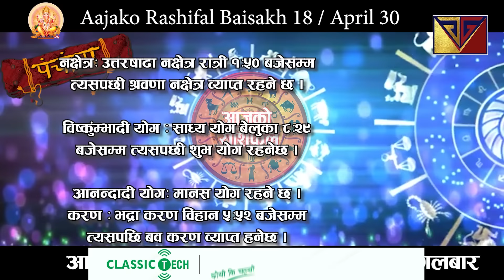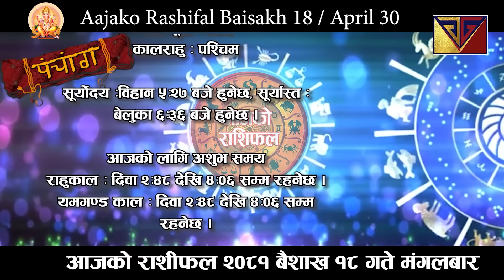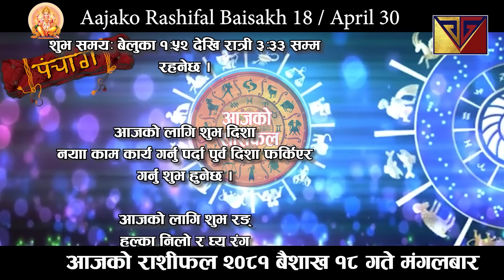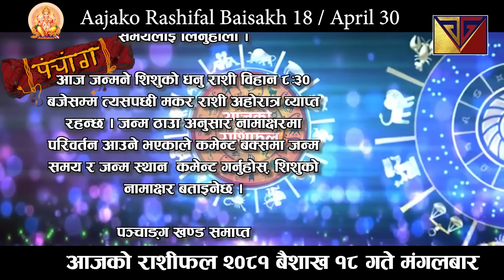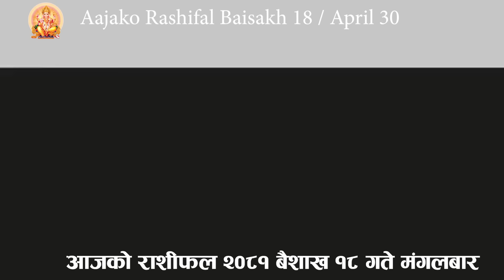Aajako Rashifal Baisakh 18 || April 30 2024 || Today Horoscope aries to pisces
Aajako Rasifal Baisakh 18 gate
Aajako Rashifal || Aajako Rashifal Baisakh 18 || Today Horoscope 30 April 2024 | aajako rashifal 2024 | rashifal today
Aajako Rashifal Baisakh 18 || Today horoscope aries to pisces (2024 Baisakh 18 | April ) | rashifal today | Dainik Rashifal | rashifal | Aajako Rashifal 2024 || Aajako Rashifal

Aajako Rashifal 2024 Baisakh 18 | Thursday, April 2024 | aajako rashifal 2081 | rashifal today

Aajako rashifal 2024 Baisakh 18 | Today's Horoscope 2024 April 30 | aajako rashifal in nepali

Aajako Rashifal 2024 Baisakh 18 | April 30 2024 | aajako rashifal | rashifal today

Aajako Rashifal 2024 Baisakh 18 | April 30 2024 | aajako rashifal | rashifal today || Aajako Rashifal || Aajako Rashifal || Aajako Rashifal

Aajako Rashifal
Daily Rashifal
Dainik Rashifal
Aajako Rashifal 2024

Aajako Rashifal 2081 Baisakh 18 | Today's Horoscope 30 | aajako rashifal | rashifal today | aajako rashifal in nepali | aajako rashifal today | aajako rashifal nepali ma

आजको राशिफल - २०८१ बैशाक १ गते || TODAY'S HOROSCOPE - April 30, 2024

आजको राशिफल - २०८१ बैशाक २ गते || TODAY'S HOROSCOPE - April 30, 2024

Aajako rashifal 2081 Baisakh 18 | Today's Horoscope April 30 | aajako rashifal in nepali | today rashi | Dharma

Aajako Rashifal 30 April 2024 Tuesday  | Daily Rashifal | Dainik Rashifal today horoscope | rashifal nepali | Jyotish tika

आजको राशिफल
aajako rashifal
aaj ka rashifal
(aajako rasifal)
aajako rasiphal

Rashifal aajako
Aajako rashifal